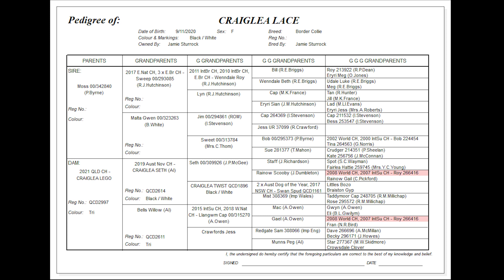Craiglea Lace - For Sale TODAY 25th September 2021 - Geurie Online Working Dog Auction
Craiglea Lace
Started 10 month old Border Collie female
For Sale TODAY 25th September 2021
Geurie Online Working Dog Auction